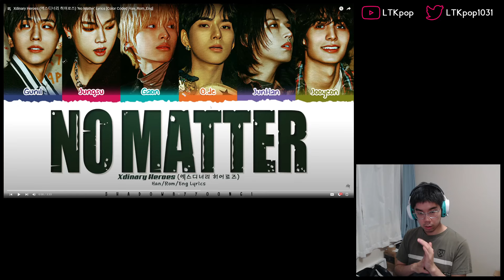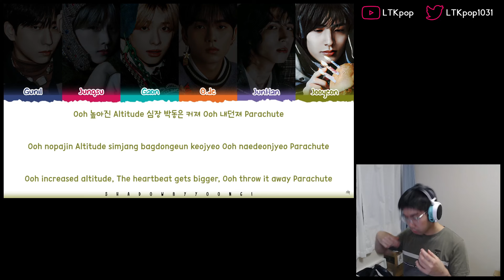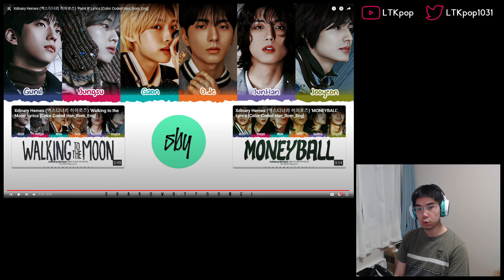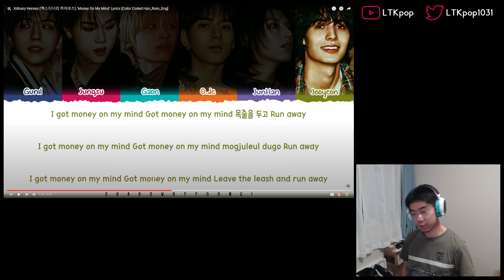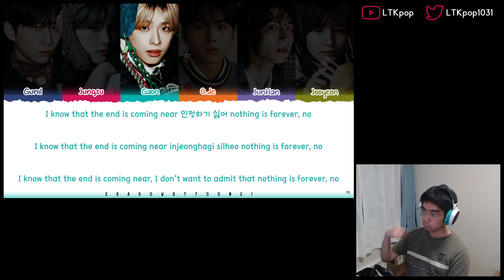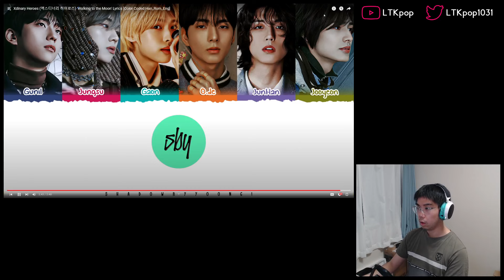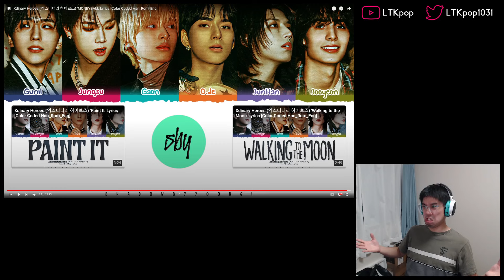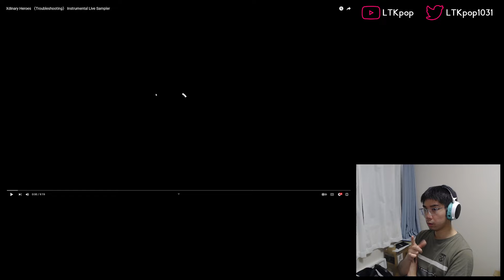Xdinary Heroes (엑스디너리 히어로즈) - 'Troubleshooting' Album First Listen & Reaction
Now this is one heck of a crunchy and heavy journey that I will gladly go on...

0:00 Intro
2:13 'No Matter'
8:00 'UNDEFINED'
13:15 'Paint It'
18:25 'Money On My Mind'
24:20 'Dreaming Girl'
30:20 'until the end of time'
35:15 'Walking to the Moon'
39:41 'MONEYBALL'
45:22 'Night of Fireworks'
52:03 'Instrumental Sampler'
1:03:10 Final thoughts